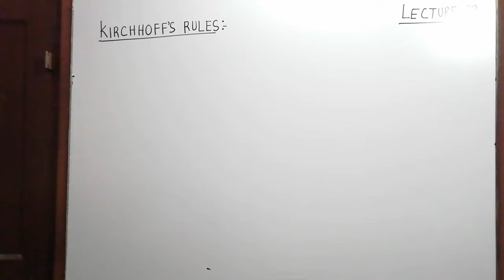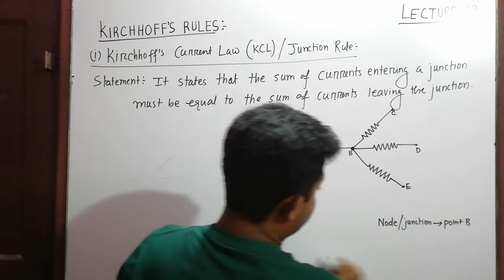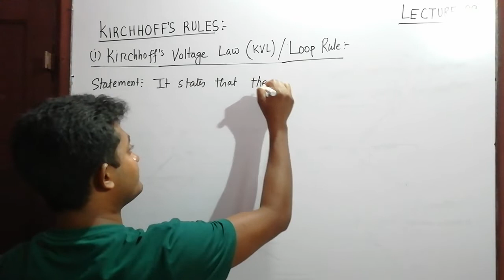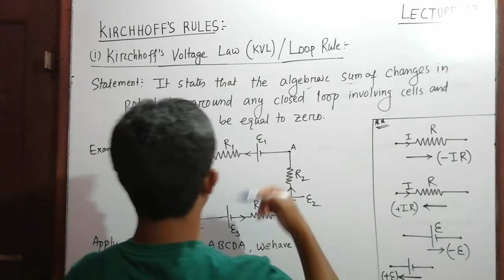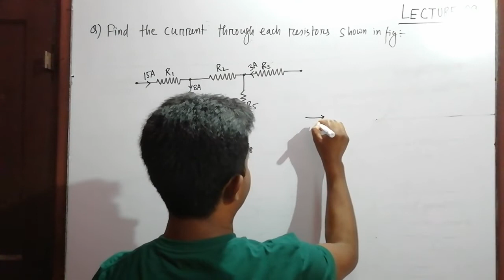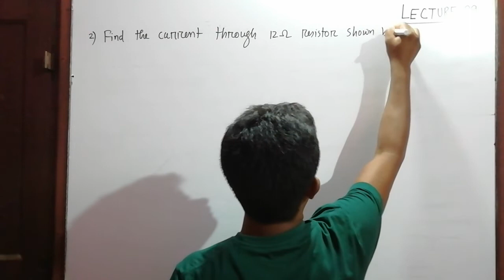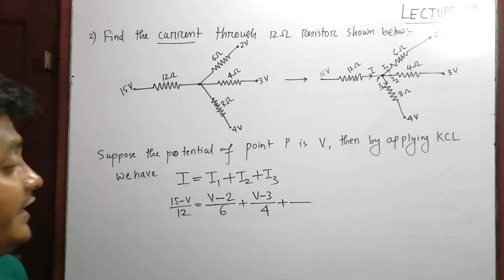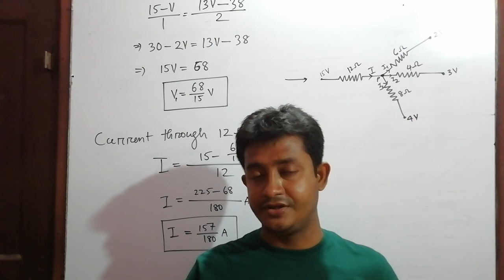Kirchhoff's Rules in Current Electricity : Lecture-09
Dear viewers and well-wishers of AHB. If you want to help me in my journey to You Tube, you can help at following account.